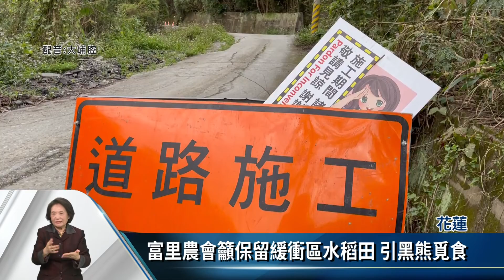52年首次 海岸山脈現黑熊蹤影引在地熱議【客家新聞20220207】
花東地區的海岸山脈，上一次發現臺灣黑熊是1969年，2021年10月下旬，有農民在花蓮富里永豐山區發現疑似黑熊的蹤影，還以手機記錄下來，雖然林務局花蓮林管處，事後經過專家研判態度保留，不敢篤定說該影片中的動物就是黑熊，不過富里鄉農會則從影像判斷，這隻動物有明顯的臺灣黑熊特徵，還宣布不收割當地稻作，要讓現蹤動物吃到飽。